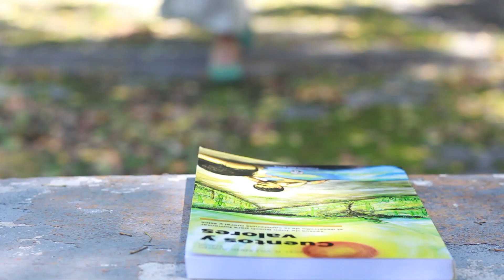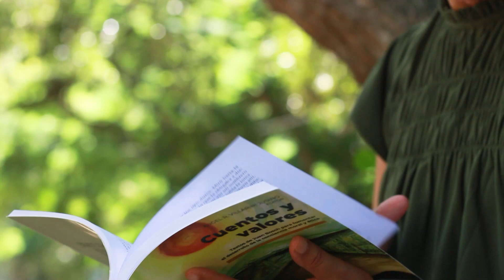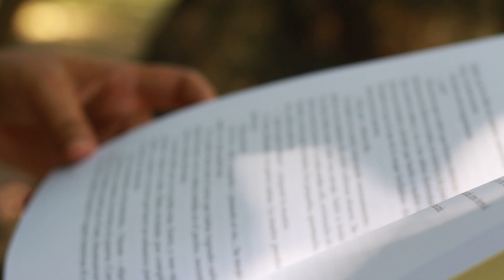Cuentos y valores: Comentario a «En un bohío»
En esta nueva entrega de nuestra serie audiovisual «Cuentos y valores», la destacada escritora de literatura infantil, Dulce Elvira de los Santos, reflexiona desde el cuento «En un bohío», texto de Bosch que describe la pobreza material en la que vivió y vive el campesino dominicano.

Otro aspecto resaltado por Dulce es la entrega incondicional de la madre a sus hijos, y los sacrificios que esta es capaz de realizar.